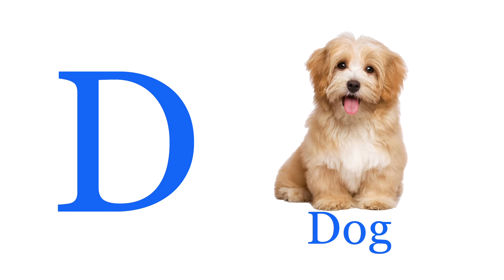ABCD || Alphabet ABC || Kids Video || Kids poem || Kids Rymes ||By.Kids Apple Toons 100M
Kids Apple Toons 100M